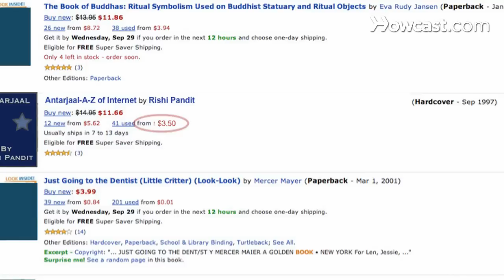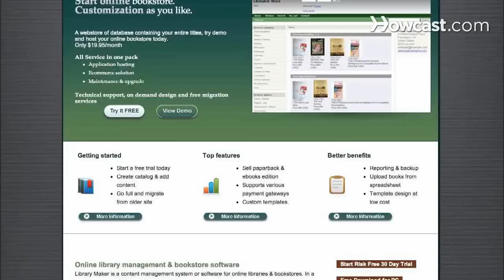How to Sell Used Books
You can get cash by selling used books online as a one-time only transaction, or as a professional bookseller.

Step 1: Decide on the intent of your sale
Decide on the intent of your sale. Starting an online used bookstore requires more setup, more time and money than a few online book sales.

Step 2: Visit online booksellers
Visit online booksellers to see if your book is common. Assume used books have low value unless rare.

Tip
Don't base your book's selling price on a high- or mid-range book price at a bookseller's site.

Step 3: Sell your book at an online auction
Sell your book at an online auction. In a buyer's market, you'll have to be extra savvy, offering your book with an honest description of its condition.

Tip
For shipping auction books via the U.S. Postal Service, "Media Mail" is much cheaper than priority or parcel post.

Step 4: Sell via an online bookseller's site
Sell via an online bookseller program. Your book must exactly match the format or edition of the book on the bookseller's page.

Step 5: Sell through a used bookseller
Open an online store through a bookseller specializing in used books. Search online for free do-it-yourself inventory management software.

Step 6: Consider an online store management service
Consider an online used bookstore management service that will manage your inventory and orders for you. Now unload those used books and count your money!

In 1994, Microsoft co-founder Bill Gates bought the Codex Leicester, Leonardo DaVinci's notebooks, for $30.8 million at auction.